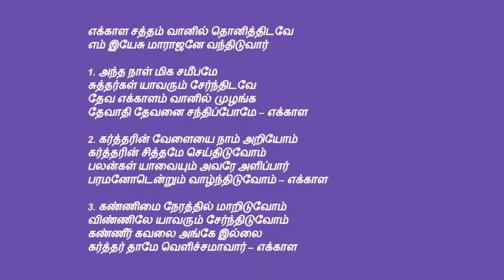tamil christian songs | எக்காள சத்தம் வானில்